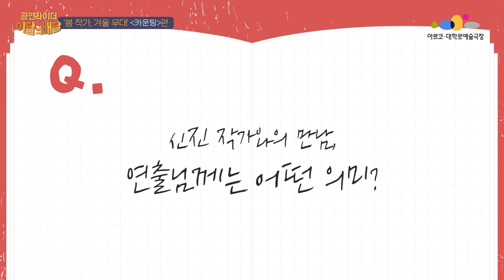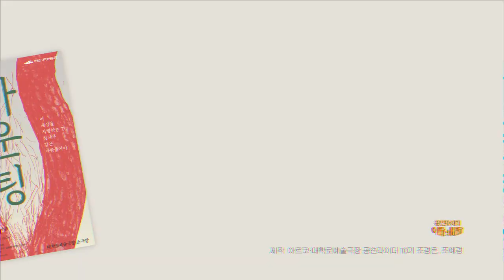2023 봄 작가, 겨울 무대 ‘카운팅’ 하동기 연출 인터뷰한국문화예술위원회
공연라이더가 간다 11월의 인터뷰 배달!
2023 봄 작가, 겨울 무대 ‘’카운팅’ 하동기 연출님의 인터뷰가 도착했습니다! 하동기 연출 편

여러분은 꼭 구하고 싶은 존재나 함께 살아가고 싶은 존재가 있나요?
혹은 구해내서 못해서 아쉽고 마음 아픈 존재가 있나요?

인간에 의해 일어난 재난 속에서
구해내고 구해지는 사람들의 모습을 보여주는
2023 봄 작가, 겨울 무대 무대공연 선정작  ‘카운팅’의 연습 현장에 공연라이더가 직접 다녀왔습니다!

서로를 구하고자 애쓰는 사람들에게
따뜻한 메시지를 전해주는 연극 ‘카운팅’ 하동기 연출과의 인터뷰를 통해 2023 '봄 작가, 겨울 무대'의 첫 공연인 ‘카운팅’을  알아볼까요?

작가 윤소정이 쓰고 연출가 하동기가 그려내고 극단 백수광부가 연기하는 ‘카운팅’, 배송 시작합니다!

✅공연정보
ㅇ 공  연  명 : 2023 봄 작가, 겨울 무대 '카운팅'
ㅇ 공연일자 :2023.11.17 (금) ~ 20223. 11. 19 (일)
ㅇ 공연시간 : 평일 19:30 / 토 15:00, 19:30 / 일 15:00 (※ 월 쉼)
ㅇ 공연장소 : 대학로예술극장 소극장
ㅇ 관람등급 : 만 7세(초등학생) 이상

✅작가 : 윤소정
✅연출 : 하동기
✅단체명 : 극단 백수광부

🎟예술극장에서는 예매수수료 없이 전화예매나 홈페이지 예매가 가능합니다.
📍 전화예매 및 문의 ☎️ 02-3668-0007